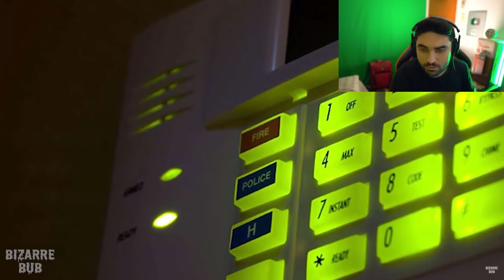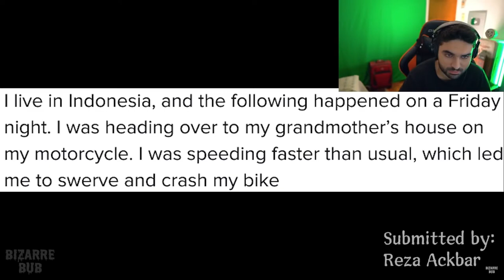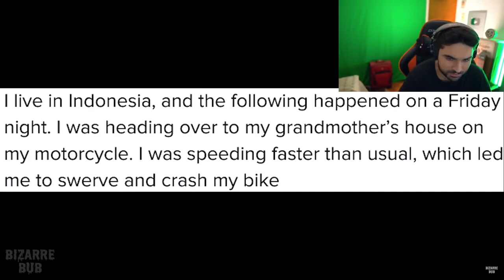Scary Videos that will keep you up all night 9 - (BizarreBub Ghost Videos)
I WARN YOU NOT TO WATCH THIS ALONE 😨 - (Bizzarebub Scariest Video Reaction - Ghosts Caught on Camera.

Scary Videos... I Warn You NOT to Watch This Alone